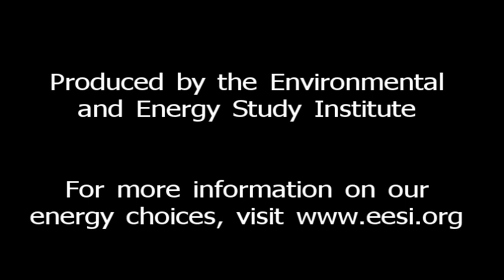Rep. Charlie Dent on Hydrogen Fuel Cells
Rep. Charlie Dent speaking about hydrogen fuel cells.  Filmed at a February 16, 2011 event held by the Environmental and Energy Study Institute (EESI), House Fuel Cell and Hydrogen Caucus, California Fuel Cell Partnership, and Fuel Cell and Hydrogen Energy Association.